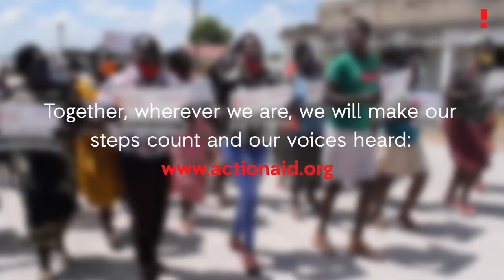Walk for Survival: A Global March for Change!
Together, wherever we are, we will make our steps count, and our voices heard